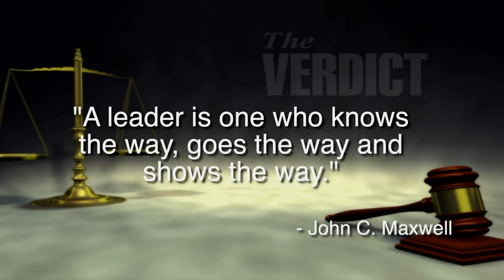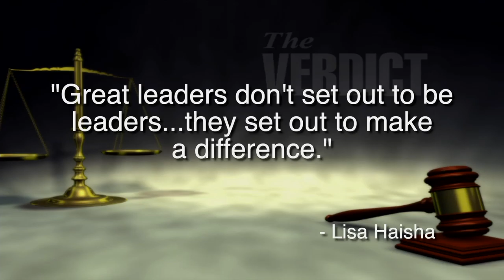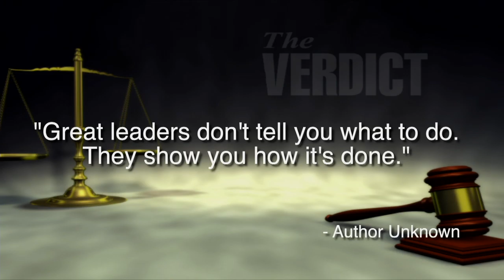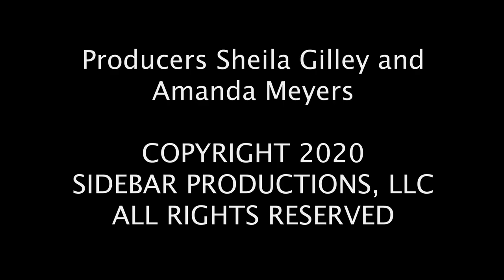The Verdict: Leadership Matters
The Verdict's hosts, Mick Cornett and Kent Meyers, with guest V. Burns Hargis, President, Oklahoma State University. Original air date: September 6, 2020.